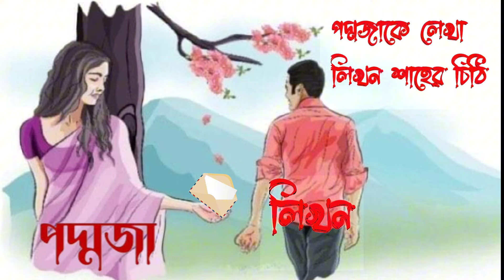পদ্মজাকে লেখা লিখন শাহের চিঠি by আমি পদ্মাজা উপন্যাস || Ami poddoja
আমি পদ্মজা উপন্যাস সকল পর্ব প্লেলিষ্ট আমি পদ্মজা উপন্যাস || Ami Poddoja || By ইলমা বেহরোজ || ইবন রিয়াজ || আমি পদ্মজা

আমি পদ্মজা ১৫ পর্ব

আমি পদ্মজা পর্ব ২০

আমি পদ্মজা পর্ব ২১

আমি পদ্মজা পর্ব ৩০

আমি পদ্মজা পর্ব ৩১

আমি পদ্মজা পর্ব ৩৭

আমি পদ্মজা পর্ব ৩৮

আমি পদ্মজা পর্ব ৩৯

আমি পদ্মজা পর্ব ৪০

আমি পদ্মজা পর্ব ৪১

আমি পদ্মজা পর্ব ৪২

আমি পদ্মজা ৪৩

আমি পদ্মজা পর্ব ৪৪

আমি পদ্মজা পর্ব ৪৫

আমি পদ্মজা পর্ব ৪৬

আমি পদ্মজা পর্ব ৪৭

আমি পদ্মজা পর্ব ৪৮

আমি পদ্মজা পর্ব ৪৯

আমি পদ্মজা পর্ব ৫০

আমি পদ্মজা পর্ব ৫১

আমি পদ্মজা পর্ব ৫২

আমি পদ্মজা পর্ব ৫৩

আমি পদ্মজা পর্ব ৫৪

আমি পদ্মজা পর্ব ৫৫

আমি পদ্মজা পর্ব ৫৬

আমি পদ্মজা পর্ব ৫৭

আমি পদ্মজা পর্ব ৫৮

আমি পদ্মজা পর্ব ৫৯

আমি পদ্মজা পর্ব ৬০

আমি পদ্মজা পর্ব ৬১

আমি পদ্মজা পর্ব ৬২

আমি পদ্মজা পর্ব ৬৩

আমি পদ্মজা পর্ব ৬৪

আমি পদ্মজা পর্ব ৬৫

আমি পদ্মজা পর্ব ৬৬

আমি পদ্মজা পর্ব ৬৭

আমি পদ্মজা পর্ব ৬৮

আমি পদ্মজা পর্ব ৬৯

আমি পদ্মজা পর্ব ৭০

আমি পদ্মজা পর্ব ৭১

আমি পদ্মজা পর্ব ৭২

আমি পদ্মজা পর্ব ৭৩

আমি পদ্মজা পর্ব ৭৪

আমি পদ্মজা পর্ব ৭৫

আমি পদ্মজা পর্ব ৭৬

আমি পদ্মজা পর্ব ৭৭

আমি পদ্মজা পর্ব ৭৮

আমি পদ্মজা পর্ব ৭৯

আমি পদ্মজা পর্ব ৮০

আমি পদ্মজা পর্ব ৮১

আমি পদ্মজা পর্ব ৮২

আমি পদ্মজা পর্ব ৮৩

আমি পদ্মজা পর্ব ৮৪

আমি পদ্মজা পর্ব ৮৫

আমি পদ্মজা পর্ব ৮৬

আমি পদ্মজা পর্ব ৮৭

আমি পদ্মজা পর্ব ৮৮

আমি পদ্মজা পর্ব ৮৯

আমি পদ্মজা পর্ব  ৯০ ( প্রথম অংশ )

আমি পদ্মজা পর্ব ৯০ ( দ্বিতীয় অংশ)

আমি পদ্মজা পর্ব ৯১ এবং শেষ পর্বের প্রথম অংশ

আমি পদ্মজা পর্ব ৯১ শেষ পর্বের ২য় অংশ।।

আমি পদ্মজা পর্ব ৯১ সর্বশেষ অংশ

উপন্যাস  টা সবার কেমন লেগেছে অবশ্যই অবশ্যই কমেন্ট করে জানাতে ভুলবেন না 🍁❤️‍🩹

🌹🌹🌹🌹🌹🌹Sight Attraction🌹🌹🌹🌹🌹🌹
Email for any reason including

We do not allow reuse of our content and videos on YouTube or Facebook pages. However, in addition to giving business and self-telling videos, can be shared and downloaded. However, the video must be branded with our logo and channel link.